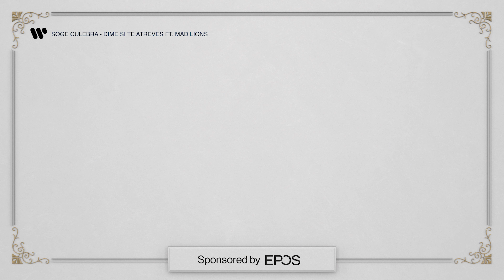The importance of Communication - Talk with Mac and EPOS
➤ Wanna become a true Lion?